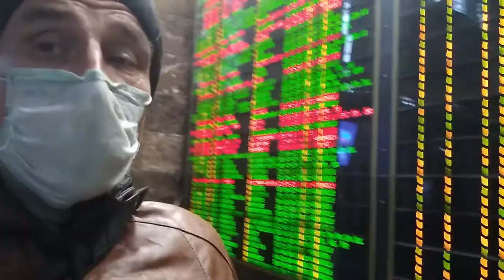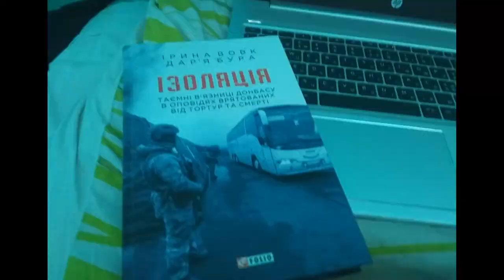Galazjuk Oleg Halaziuk Oleh I and all hostages have got a nostalgia for our native lands and hom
Цей відеостримінг присячений проблемі повернення окупованих РФ територій КРИМУ ТА ДОНБАСУ..ТА НОСТАЛЬГІЇ ВИГНАНЦІВ ЗА ВЛАСНИМИ ДОМІВКАМИ ТА РІДНОЮ ЗЕМЛЕЮ. Зйомки проходили біля табло Вокзалу КИЇВ ПАСС .. .на пероні вокзалу біля фірмового потяга ДУНАЙ. на березі ДНІПРА ЗА 104 КМ від КИЇВА...біля мого схрону - бліндажа накатом. де я читав вірш ВАСИЛЯ СТУСА - ЗЕМЛЯ ГОЙДАЄТЬСЯ ПІД НАМИ який вчив у літаках АН-26 ТА ИЛ -76 ФМ . ПРОЗВУЧАЛО ВІТАННЯ ВСІХ ЗІ СВЯТОМ - ДНЯ ЗАХИСНИКА ВІТЧИЗНИ .автор сам був в полоні двічі ... був звільнений 29 грудня 2019 року з полону .. зараз побудував схрон - бліндаж накатом та живе на березі Дніпра у лісі в 104 км від Київа. проєкт створний на власні гроші ... тому прошу всіх небайдужих до долі бранців Кремля та шанувальників ПРАВДИ ТА УКРАЇНИ про фінансову підтримку хто чим зможе.. як говорять ... з світу по нитці голому рубашка... номер картки Привата 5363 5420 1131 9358 отримувач ГАЛАЗЮК ОЛЕГ ДМИТРОВИЧ... Буду Вам щиро вдячний за підтримку та допомогу...